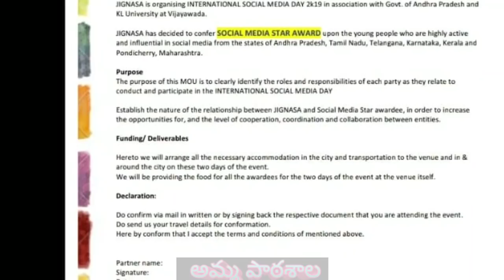Jignasa international social media awards day 2019 in vijayawada#jignasa#social media awards2019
I'm Very happy and very thankful to All 🙏For ur love and support Bcoz our channel Nominated For the Jignasa international social media awards 2019 at Vijayawada..
This month 29th and 30th June 2019. Keep supporting me stay healthy stay happy👨‍👩‍👧.

Paricipate in Jignasa contest and dont miss the chance to win an award

Use the tag
JIGNASA is Largest Professional Student Network in Andhra Pradesh and Telangana States with around 1200+ organisers, 8000+ volunteers, 900+ corporate employees impacting over 1,50,000+ directly through education initiatives.

JIGNASA is organising INTERNATIONAL SOCIAL MEDIA DAY 2019 in association with Govt. of Andhra Pradesh and KL University at Vijayawada.

JIGNASA has decided to confer SOCIAL MEDIA STAR AND SOCIAL MEDIA INFLUENCER AWARDS upon the young people who are highly active and influential in social media from the states of Andhra Pradesh, Tamil Nadu, Telangana, Karnataka, Kerala and Pondicherry.

Based on the survey we have organised, seeing your remarkable accomplishment in social media …..